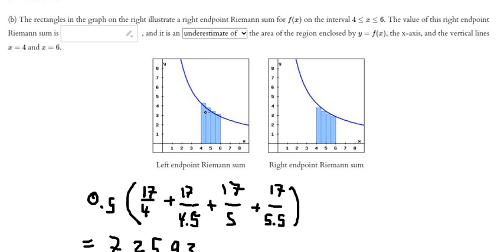Calculus Help: Left and Right Endpoint Riemann Sum - Suppose f(x)=17/x find area from x=4 to x=6